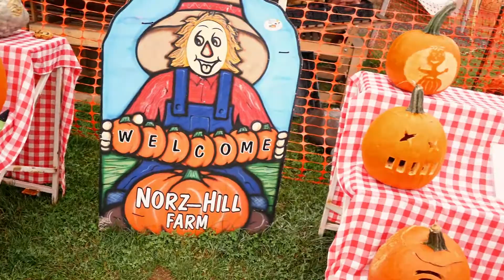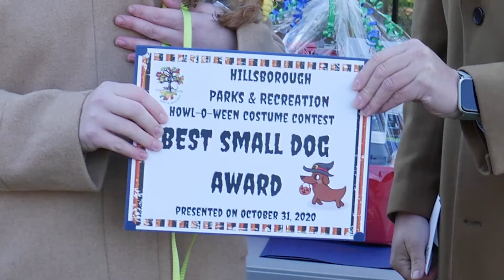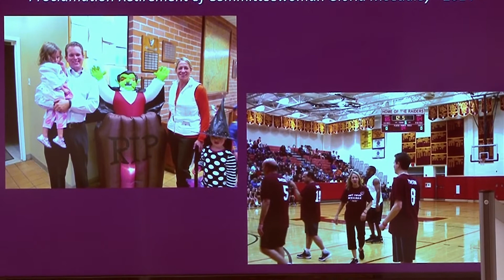Hillsborough Open for Business - Holiday Edition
BELLE MEAD
BLACKWELLS MILLS
FLAGTOWN
NESHANIC
SOUTH BRANCH